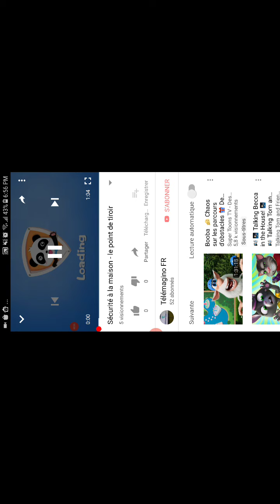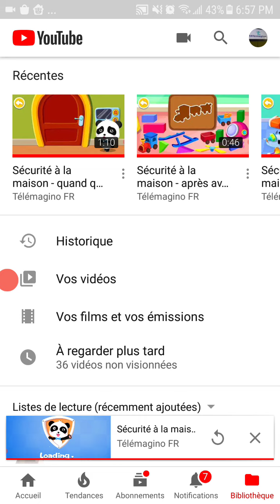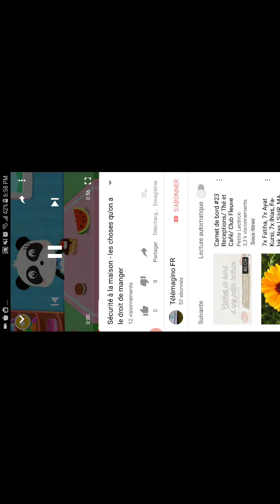Compilation sécurité à la maison